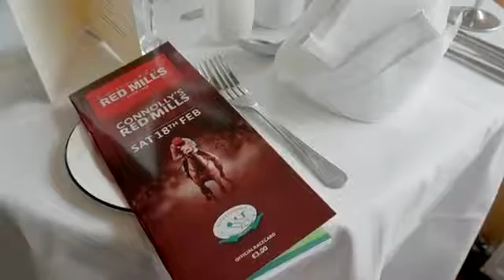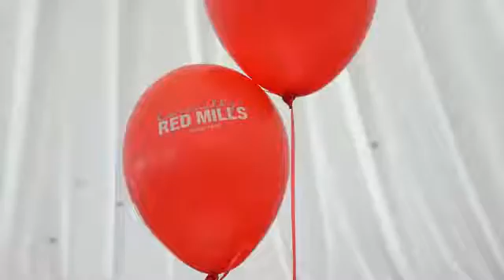Connolly's RED MILLS - February IBV